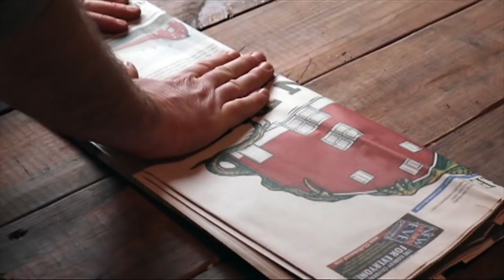Glassblowing: KUMIHO FOX HOOKAH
In this video, the team and I are creating a custom-ordered nine tailed fox hookah! The tail is hollow and I've added three holes, which will house the bowl and two hoses.

We get some crazy requests for custom commissions, and they're always an exciting challenge! Do you have an idea for a custom work of your own? for more info about the process of requesting something. Who knows, maybe it will end up in a video feature, too!

Thank you to Tristan James Wright for filming and editing this video

Follow along behind-the-scenes on instagram and Facebook stories (IG = @garmezyglass)

Cheers,
Grant